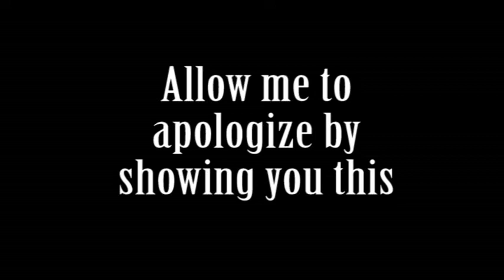Why I'm Not in England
This video is not a happy one, but it is important, and I hope it will help anyone watching to understand our situation.